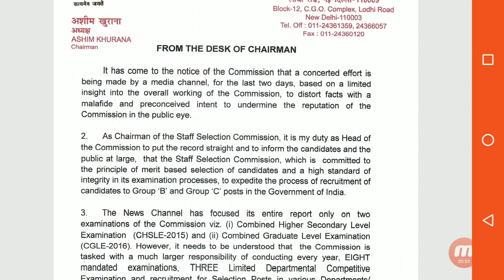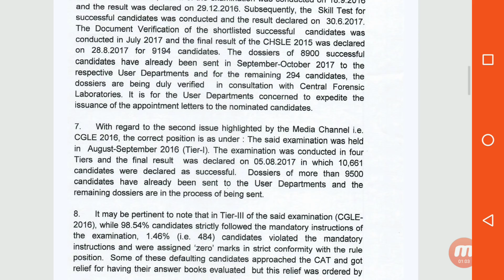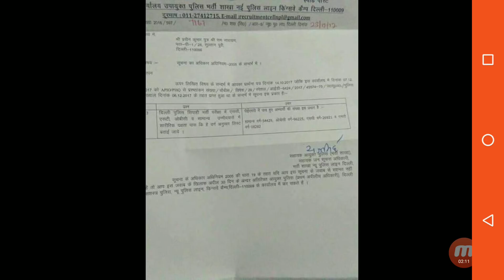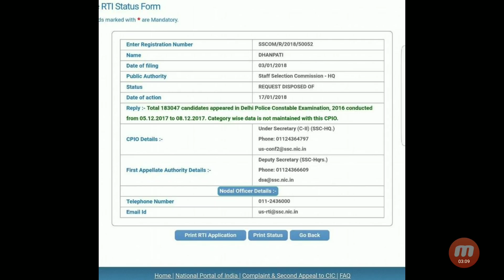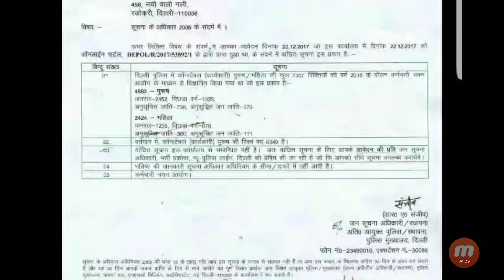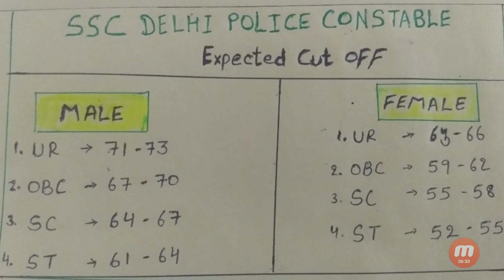SSC Delhi Police Constable New Result date 9/02/2018 || cut off || more information through RTI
SSC Delhi Police Constable why extend Result date with reason || New Result date|| cut off|| more information through RTI || follow Facebook page SSC online channel || Download notification below link